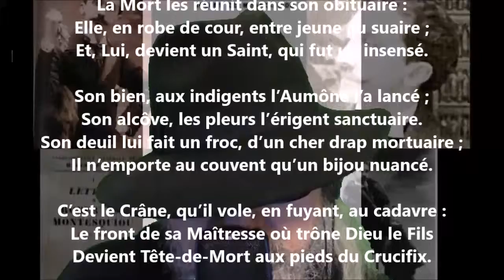Deux noms chers à l’amour : Montbazon et Rancé ! - Robert de Montesquiou lu par Yvon Jean